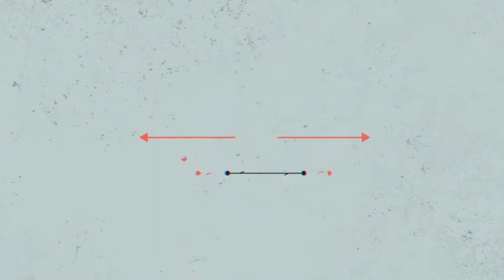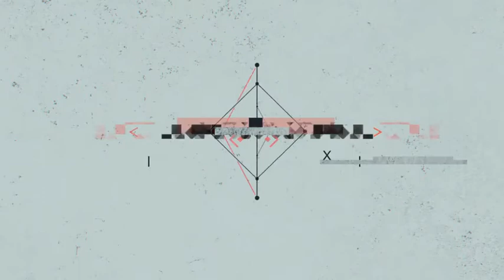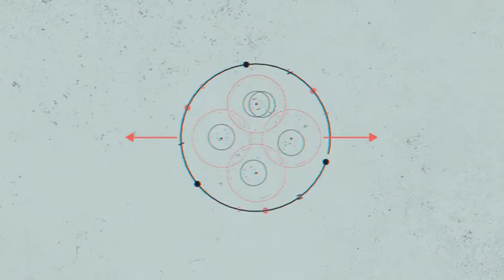25 Geometric Glitch Titles (After Effects template)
Compatible with AE CS5 and Above
Ready to render FULL HD (1920×1080) and Resizable
No plug-ins are needed
Increase each scene durationupto10 sec
25 Text placeholders
6 Background Textures
Help video included
Strip controller for more flexibility